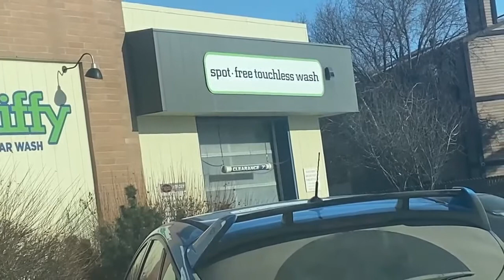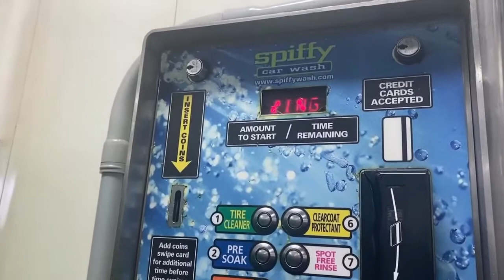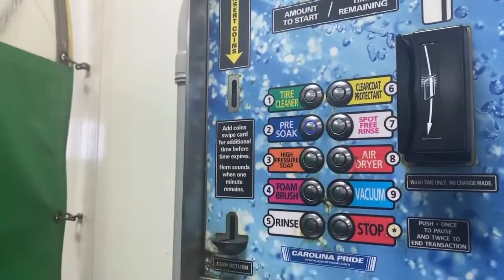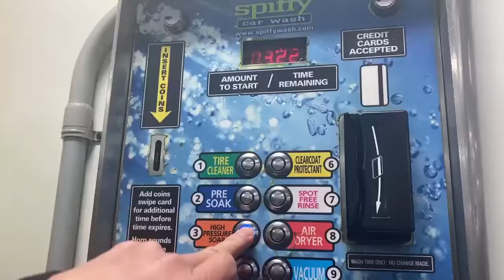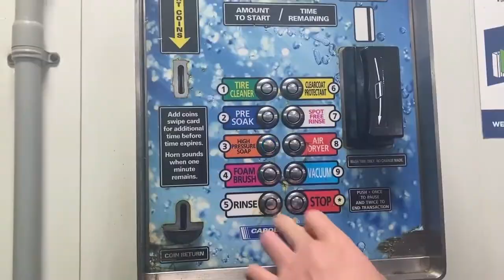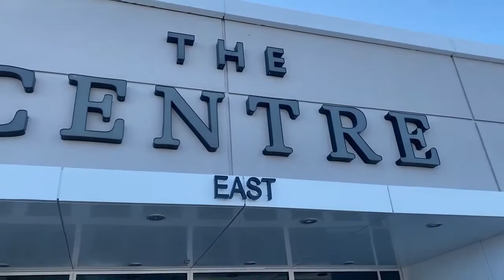Manual Car washing/ The Center Mall/ Saskatoon/Canada Life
Manual Car washing/ The Center Mall/ Saskatoon Saskatchewan/ Canada Life/ Dio Fate TV